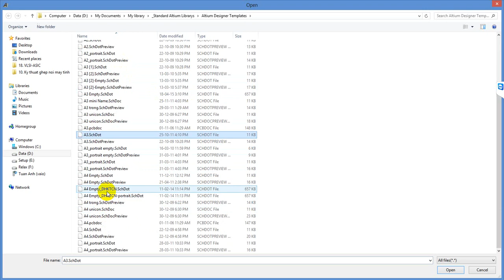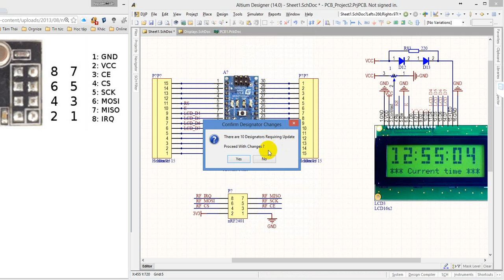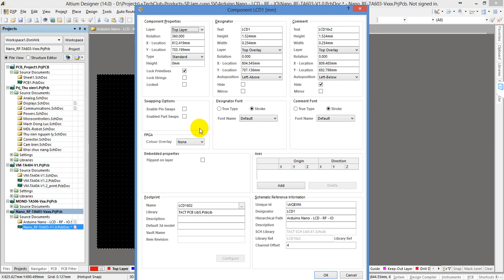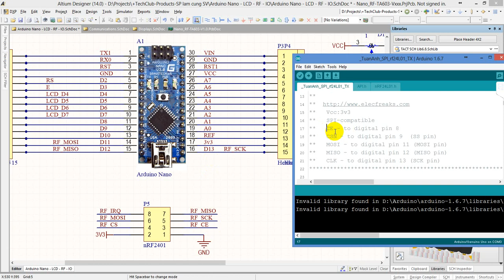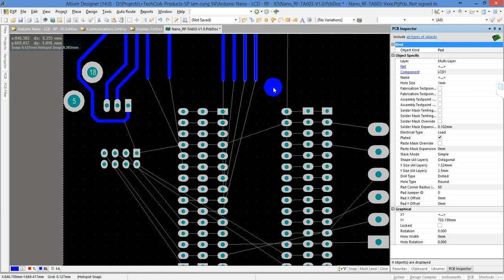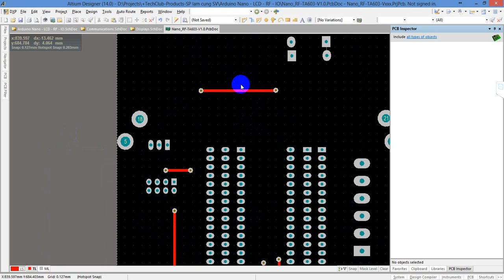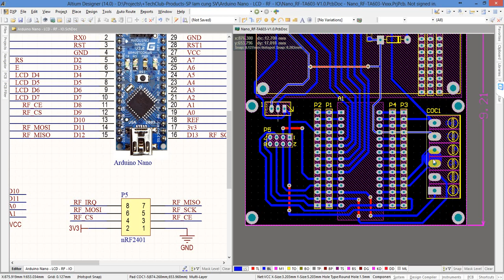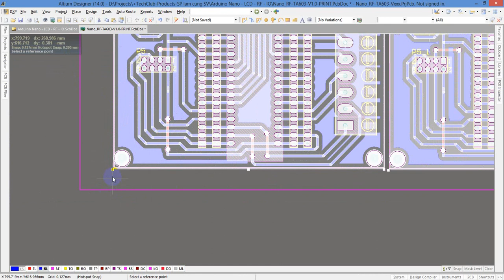Huong dan ve mach Altium dung Arduino Nano LCD RF IO